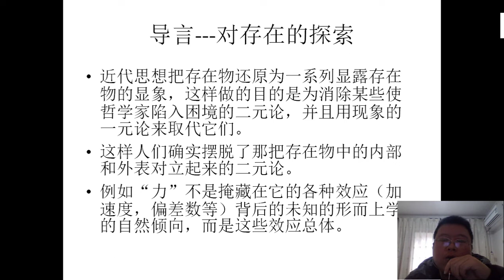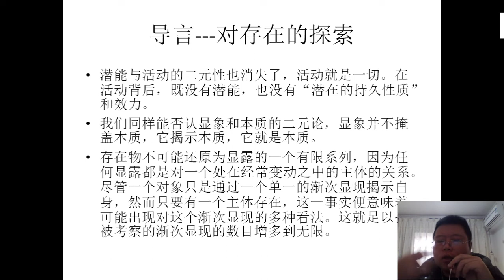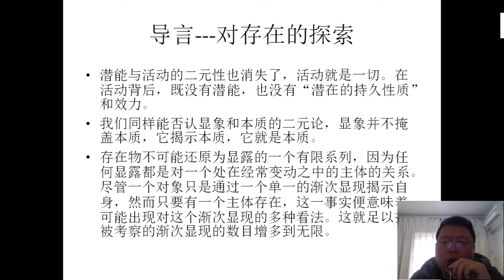浅谈萨特哲学（存在与虚无）系列之一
浅谈萨特哲学（存在与虚无）系列之一，川南学派古武，愿和各位朋友，学者交流哲学，科学，艺术，体育。如有高校想要招聘哲学教授，可以联系我。